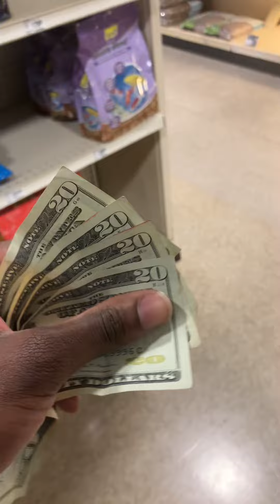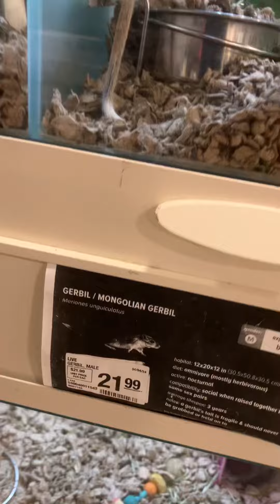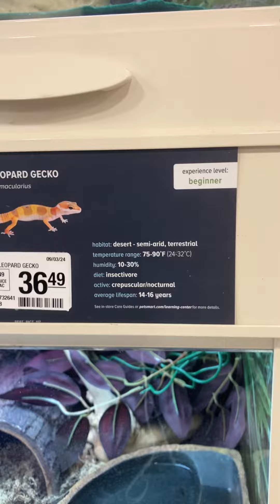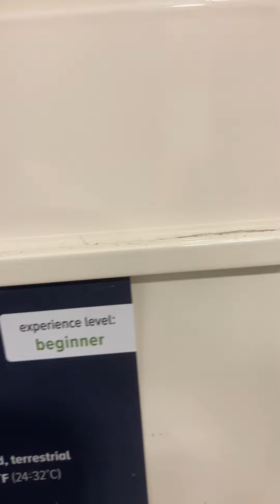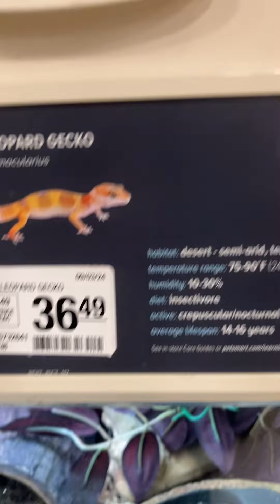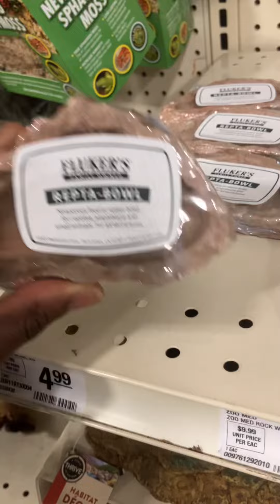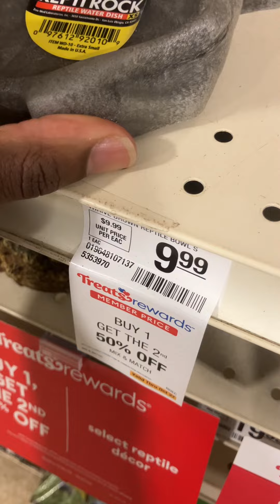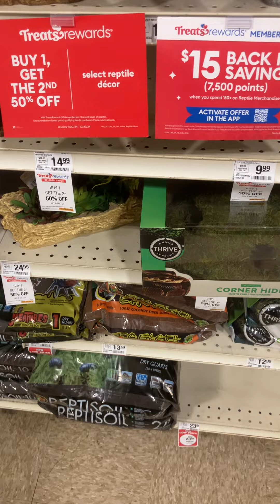PetSmart employees say I buy most if not all of their Leopard Geckos